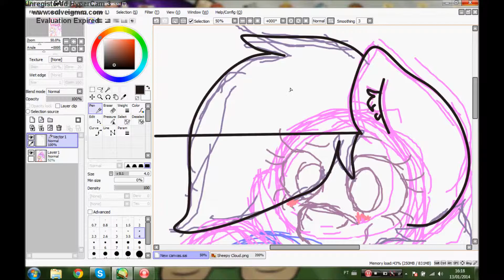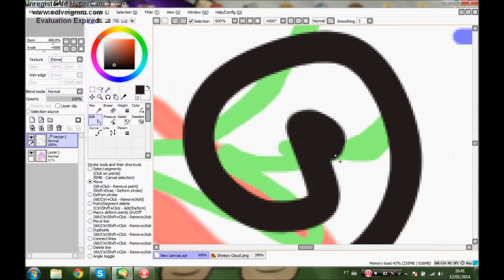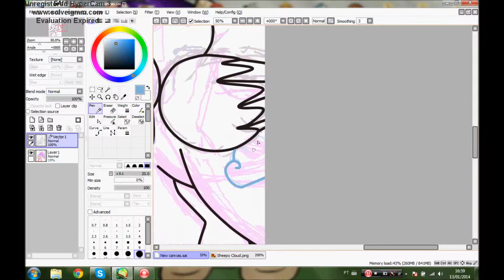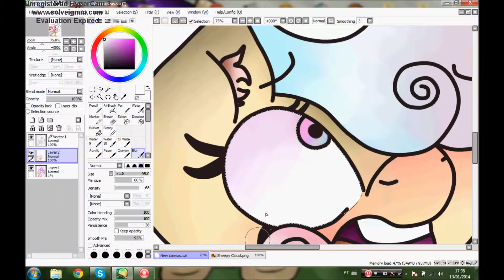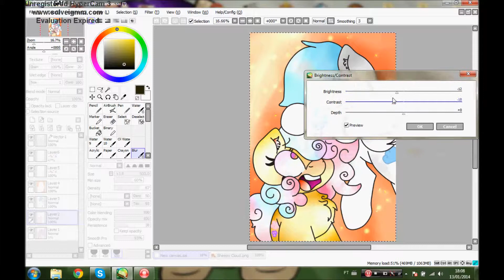Speedpaint - MLP - OC - Where you think you're going Miss Fluffle Hair ?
Ahue , Hello!
I'm back !
With an speedpaint from my random OC Sheepy Clouds ! (Fuffle Hair)
Tha Ponie with Blue hair and purple eyes are My friend's OC!
Lol...I don't need to say that she loved Sheepy and nom her hair ...Need i? xD

~Bye Folks